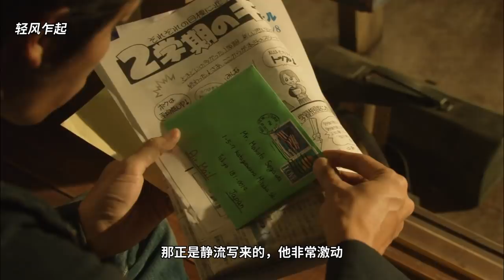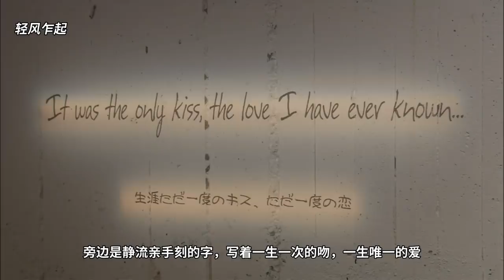女孩患有特殊疾病，一谈恋爱就会死去，为了爱她选择死亡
只是爱着你，日本纯爱电影。宫崎葵主演。
多少爱情如石沉大海，多少遗憾在午夜徘徊。
多少泪水被往事风干，多少伊人已不在从前。
爱情总是戛然而止在最热烈的时刻，
但心痛却肆意泛滥在每个无眠的夜晚。
我后悔在阳光明媚的日子没说我爱你，我后悔在阴雨绵绵的午夜没说我想你。
我后悔在湖边的树下没撩起你的长发，我后悔在情深意浓时没有跟你表达。
而当你消失在人潮人海，我看不到你的背影，也看不到我的未来。
若这一生注定会有遗憾，我多么希望这遗憾都和你无关。